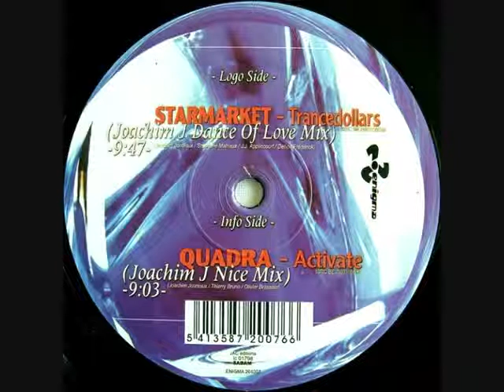QUADRA - activate (Joachim J Nice Mix) 2002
Enigma Records 2002

--- JOACHIM J ---
Producer & Remixer @ AV8 Records, CRACK4DJs Team, STRANAMENTE Music, ENIGMA Records & many more... !